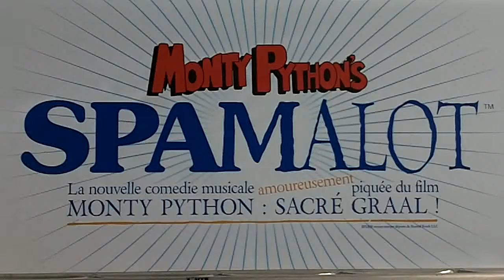Eric Idle des Monty Python's à Paris Bobino pour Spamalot Jeudi 26 septembre 2013